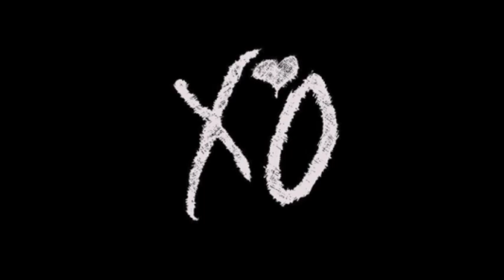The Weeknd - Thursday (Chopped & Screwed By Ca$H Vito)